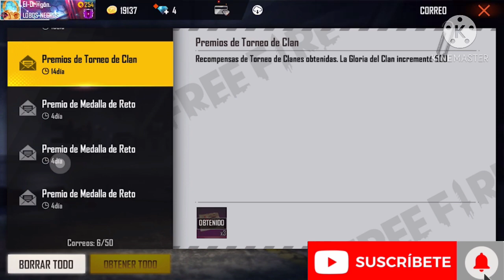COMO RECLAMAR TODAS LAS RECOMPENSAS DE LA FREE FIRE CONTINENTAL SERIES! SALAS PRIVADAS EMOTE Y TOKEN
Bienvenido a “El lobo negro Free fire” en donde podrás disfrutar de los mejores videos exclusivos únicos y originales espero y te guste el contenido muchas bendiciones para ti y todas tu familia muchas gracias por el apoyo un saludo y un abrazo 🤗 de este servidor,Si es prime vez que vez unos de mis videos, te invito a que te suscribas y formes parte de esta gran familia que cada vez crece mucho más, y deja tu like si te gustan los videos que subo al canal,Tags sin importancia: Free Fire,Actualización,Nueva Actualización,nueva actualización de free fire,próxima actualización de free fire 2019,2019,nuevo personaje free fire,diamantes,gratis,como ganar diamantes,filtraciones free fire,momentos divertidos free fire,Blazze,garena free fire,wtf moments free fire,pase élite,filtrado pase élite,todo el pase élite filtrado, filtrado próximo pase élite, pase élite temporada 12, filtrado pase élite temporada 13,filtrado próximo pase élite temporada 13 free fire,ASÍ LlEGUE A HEROICO EN UNA PARTIDA - FREE FIRE, ¡COMO JUEGA UN HEROICO EN MODO SOLO! (LA MEJOR PARTIDA QUE VERÁS HOY) FreeFire,VEAN CUÁNTOS PUNTOS ME FALTAN PARA LLEGAR A HEROICO EN FREE FIRE *locura* | TheDonato, PERO QUE PASO AYER! ADIÓS HEROICO!!!, SOLO VS SQUAD! FREE FIRE REVISA MI CASO #5, JUGANDO CLASIFICATORIA A MI MAS ALTO NIVEL!! | FREE FIRE, ELIMINE 1 SQUAD SOLO CON HEADSHOTS FREE FIRE, MI COMPAÑERO PENSO QUE IBAMOS A PERDER PERO MIRA LO QUE HICE *llegando a heroico* | TheDonato, ¡CONSIGO novia en Free Fire¡ - [ANTRAX], GASTE 20K DE DIAMANTES POR LOS 3 LOBOS EVOLUCIONÁNDOS & REALICÉ ÉPICAS KIIS CON ELLOS •FREE FIRE• [ MrStivenTc ], JAMAS PODRE OlVIDAR EL PEROR MOMENTO QUE PASE EN ESTA PARTIDA!! FREE FIRE [ Boomniper ]